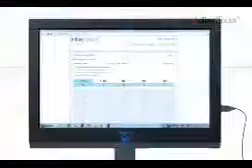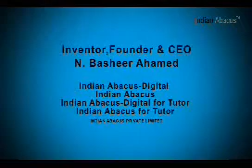Indian Abacus for your children - Online Learning Part 2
Indian Abacus for your children - Online Learning